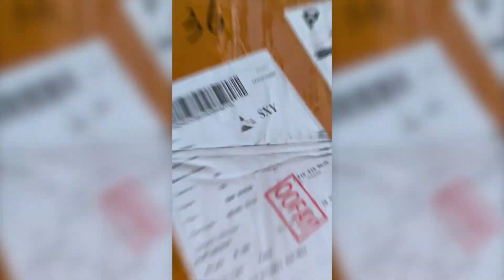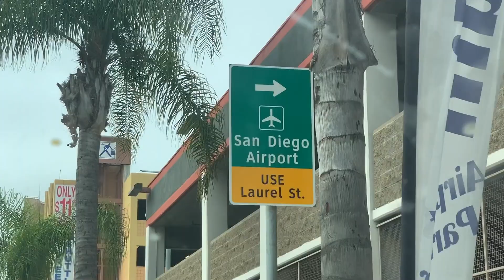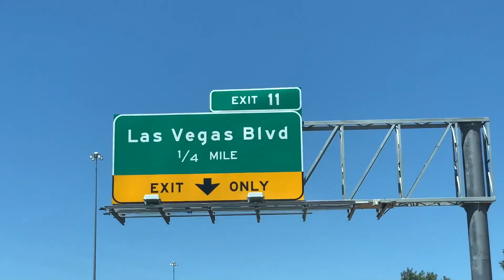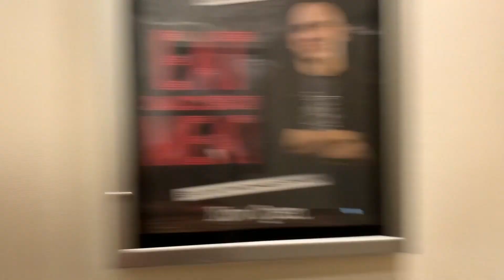I HUNG OUT WITH MARSHMELLO IN LAS VEGAS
Today, I, Dakota Olave, show you how I hung out with Marshmello in Las Vegas, Nevada. Thank you TikTok and Marshmello for making this all possible. Enjoy Marshmello's Melloverse!